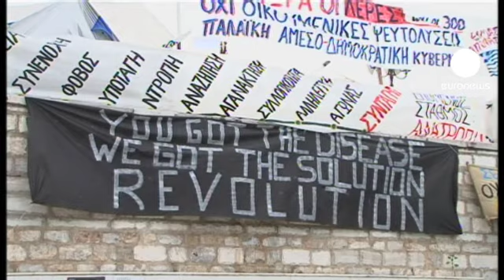França e Alemanha prometem ajuda à Grécia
Nicolas Sarkozy e Angela Merkel voltaram, esta sexta-feira, a falar da situação grega.

Exactamente no mesmo dia em que, em Atenas, era empossado o novo governo helénico.

A conversa pode não ter sido fácil, mas no final, surgiram os dois com uma posição concertada. Sarkozy garantiu que o empenhamento das duas potências é total:

"O envolvimento da França, assim como da Alemanha, na defesa da estabilidade do Euro é total".

Um acordo difícil, mas que finalmente foi conseguido.